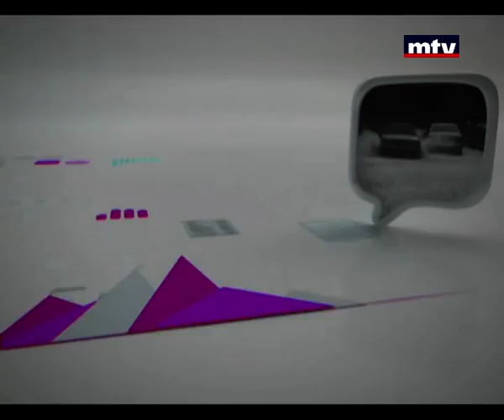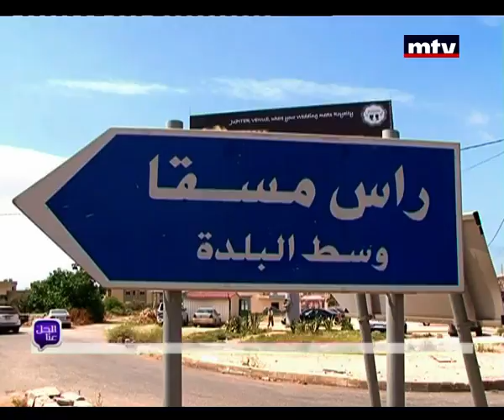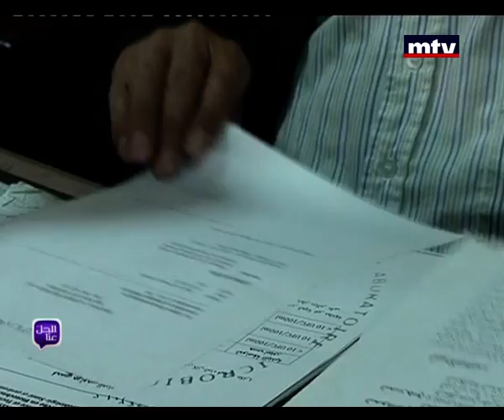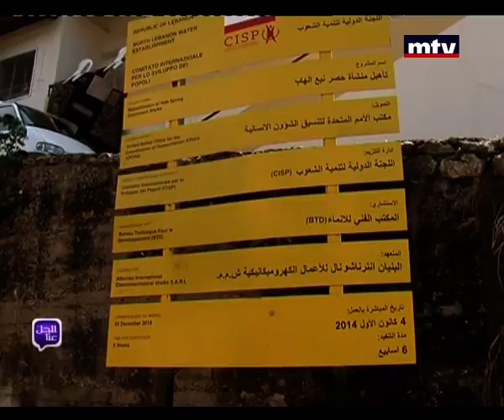Al Hal Enna - 04/05/2016